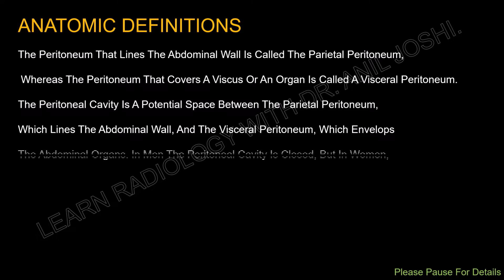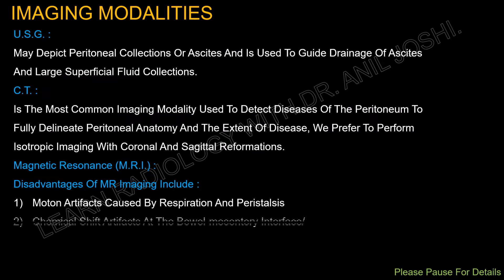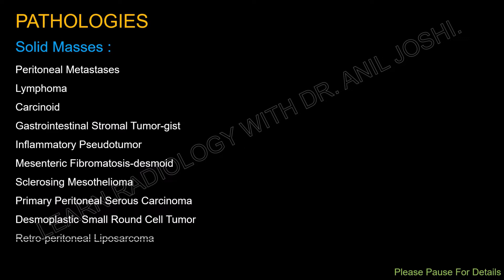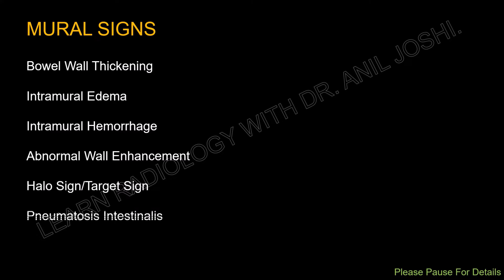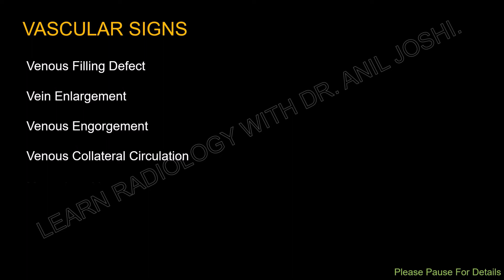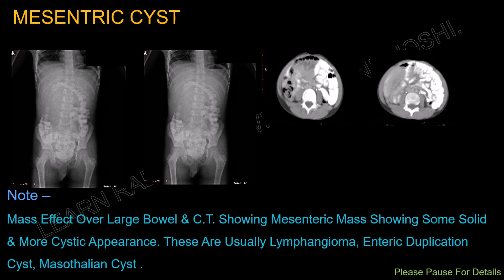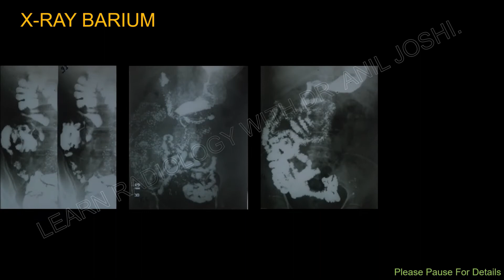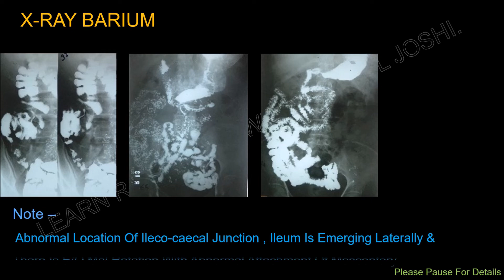MESENTERIC ABNORMALITIES - IMAGING PATTERNS - BY DR. ANIL JOSHI.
DrAnilJoshi LearningRadiology MESENTERICABNORMALITIES IMAGINGFEATURES IMAGINGGALLERY MANY MESENTERIC ABNORMALITIES ARE DETECTED BY DIFFERENT IMAGING MODALITIES. IN THIS IMAGING GALLERY WE HAVE GIVEN IMAGING PATTERNS OF DIFFERENT CONGENITAL AS WELL AS ACQUIRED DISEASES, ALONG WITH DISEASE PATHOLOGY IN BRIEF TO UNDERSTAND THE BASICS. THIS IS A CONDENSE VERSION OF EXTENSIVE LECTURE OVER SAME TOPIC ( LINK IS GIVEN ).